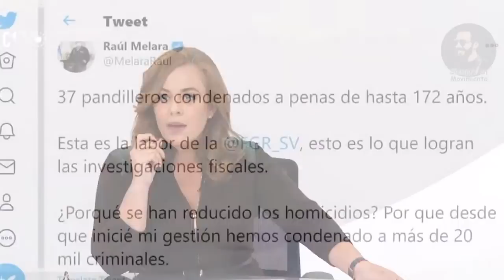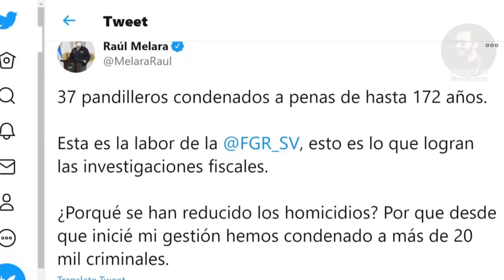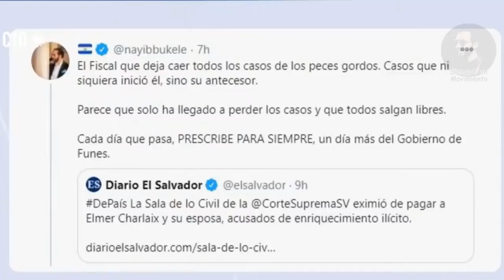Nunca Ví al Ministro Tan Enojado. Llegó Encendidísimo a Entrevista Rogelio Rivas (Min. de Seguridad)